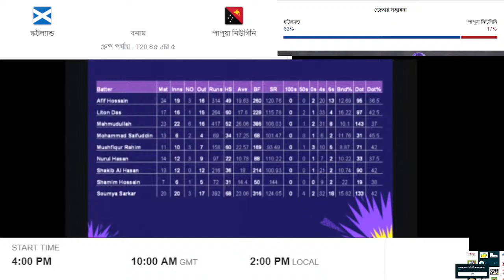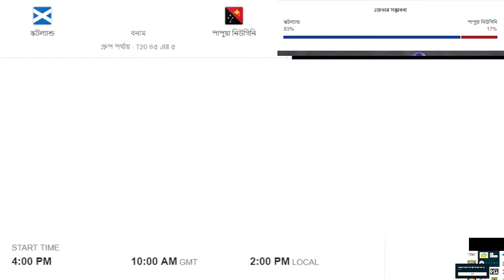T20 WORLD CUP Scotland Vs Papua New Guinea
Sco Live: Scotland vs PNG Live | Scotland vs Papua New Guinea Live | Icc T20 WorlCup Live | BAN vs Oman Live

bangladesh vs oman live football match

bangladesh vs oman live today

match

bangladesh vs oman live t20

bangladesh vs oman live match cricket

bangladesh vs oman live score now

bangladesh vs oman live practice match

bangladesh vs oman live score yesterday

bangladesh vs oman live match

2021

bangladesh vs oman live score t20

bangladesh vs oman live cricket score today
ban vs oman

ban vs oman cricket

ban vs oman t20

ban vs oman football

ban vs oman 2016

ban vs oman football live

ban vs oman t20 2021

ban vs oman live match today

ban vs oman match

ban vs oman cricket match